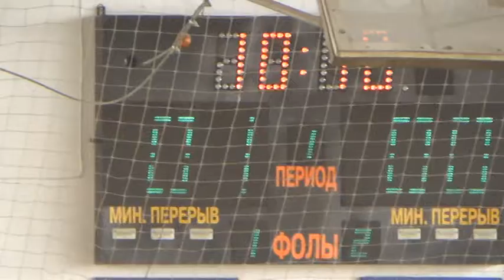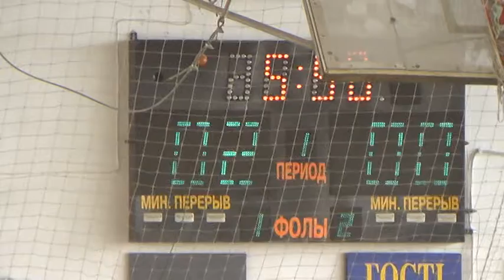12 КУ 6 Альянс – Intetics